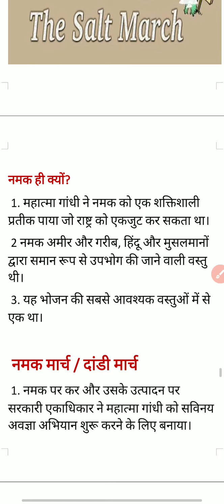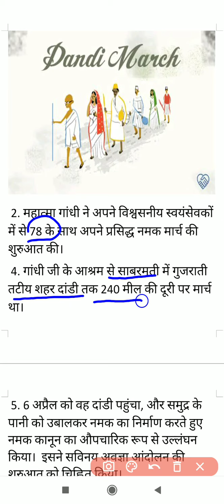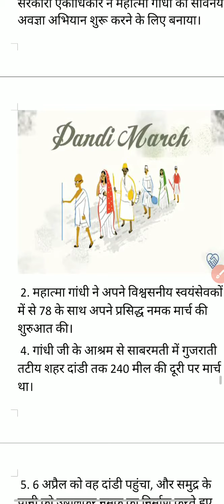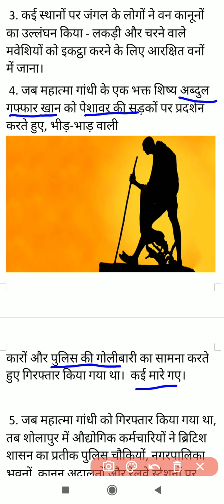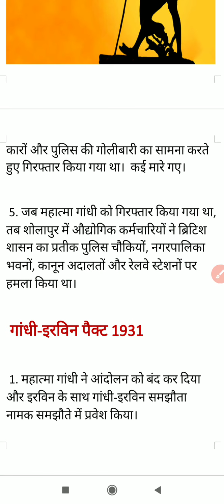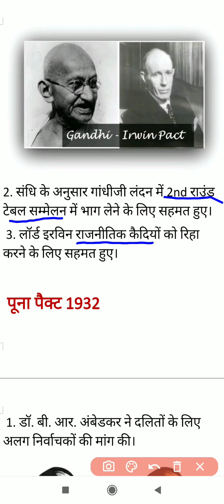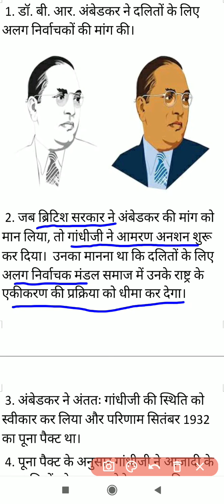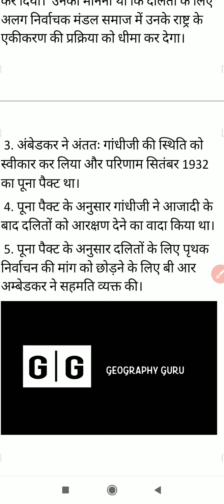Class_1O S_St.| History Ch3 Part-6 | भारत_में_राष्ट्रवाद Nationalism_in_India NCERT CBSE HBSE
Class_1O S_St. History (S.Sci.)
Dandi March, Poona Act
सामाजिक_विज्ञान_10 सामाजिक विज्ञान सोशल साइंस Social Science
10th
Chapter 3 HISTORY CLASS 10TH
CIVIC Hindi and English Medium
Geography Guru
Online Classes HISTORY GEOGRAPHY POLITICS
BIHAR उत्तर प्रदेश दिल्ली
Easy_Languages notes
UP Board
Punjab Board
Rajasthan Board
RPVV
Competition Exam
Geography Guru